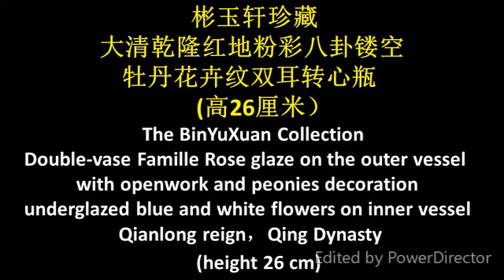登峰造极非常难复制的大清乾隆红地粉彩八卦镂空牡丹花卉纹双耳转心瓶-高26厘米Qianlong Famille Rose glaze with openwork rotating double vase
转心瓶，又称「旋转瓶」、「套环瓶」，瓷瓶多镂空开光，意为从中窥探内瓶绘饰，以达观有限而意无穷之妙。作为帝王专用赏玩之物，御用级别甚高，御窑竭尽巧思，力求出新，鲜见相类者。

转心瓶是唐英在乾隆督陶期间研究成功的，唐英逝世后终因制作难度大而停烧，光绪朝虽有仿制，但都无法企及乾隆的水平，后朝仿制多以失败告终。并且即使已实现5G魔鬼速度和各种人工智能的今天，转心瓶在技术上的难度，依然没有被攻破。而转心瓶的魅力，当然还在于“转“，这一千回百转里，是破静为动之美，是炉火纯青之功，是乾隆鼎盛王朝海纳百川之绝妙呈现。
转心瓶之贵，还贵在它之设计巧夺天工，而且极费工料。每一部件尺寸需经精心计算，反复烧制，并在所有部件烧造成功后组合而成，除此之外，烧造时的温度火候控制也极为重要，一旦出现少许变形便会前功尽弃。据乾隆十八年《内务府造办处档案》记载：“十八年五月十二日……传旨……江西烧造门龙舟、灯触人旋转瓶一件……十九年初四日送到”。按惯例，烧制一件转心瓶需费时十八个月，将近一年半时间，御窑厂曾先后烧造几次转心瓶，总量也不过数十件。乾隆御窑制作转心瓶的代价十分巨大，往往是“百里挑一”，仅专供宫廷，取悦皇家之用。